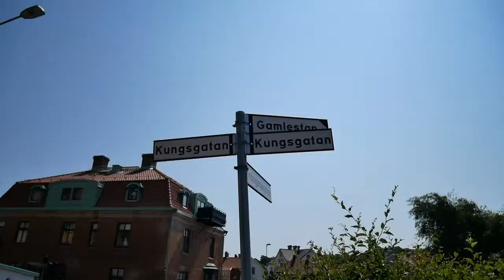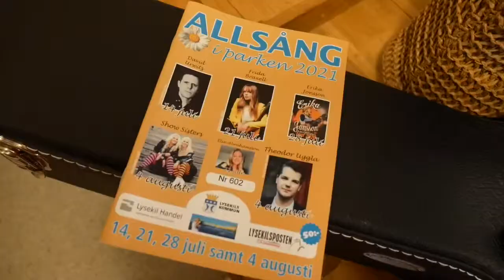VLOGG: Allsången i Lysekil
Här är en blogg från min spelning på allsången i Lysekil. Hoppas att ni tycker om den!